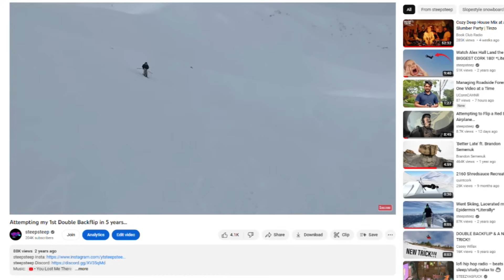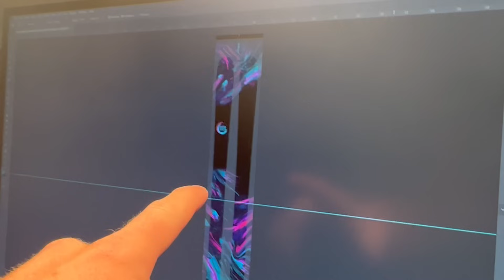My ski sponsor just burnt down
Gilsonsnow's factory burnt down in the Fall. They used this tragedy to launch a new 40,000 sqft factory powerhouse. Such an honor to be working with this resilient and incredible bunch of people for the coming ski & snowboard season.